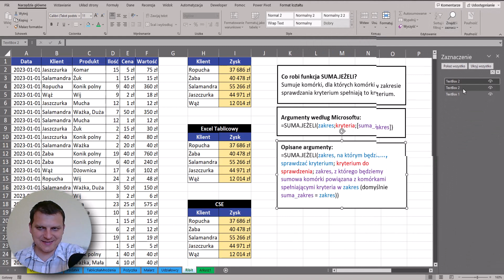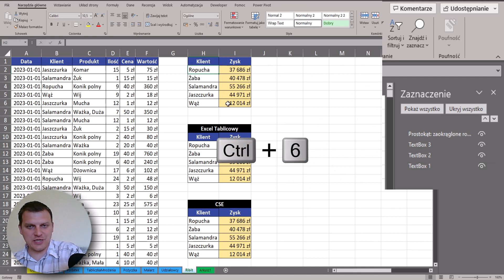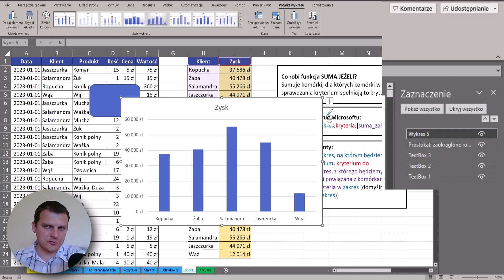Excel - Okno zaznaczenia | Kurs Excel SuperHero 1.10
W tym tutorialu o Excelu zobaczysz jak możesz włączyć okno zaznaczenia i do czego może być przydatne | Kurs Excel SuperHero odcinek 1.10

Użyta formuła:
brak

---⏱️Znaczniki czasu⏱️---
00:00 | Wprowadzenie
00:16 | Ukrywanie obrazków i kształtów
00:44 | Okno zaznaczenia